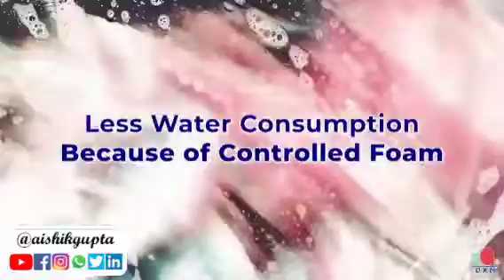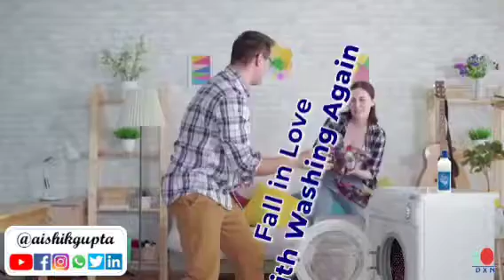New Product Launch : DXN Dyna Wash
NOTE : If you have been directed to this Video by some other DXN Distributor, then please consult with him/her for your Sponsor Code.